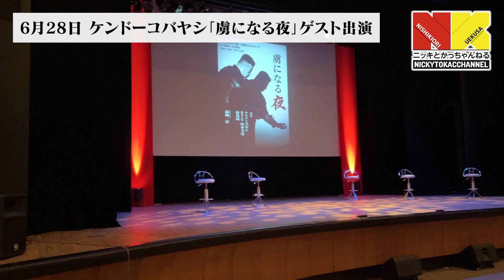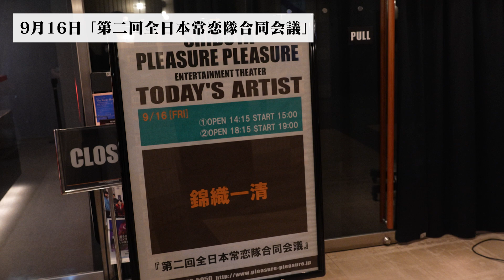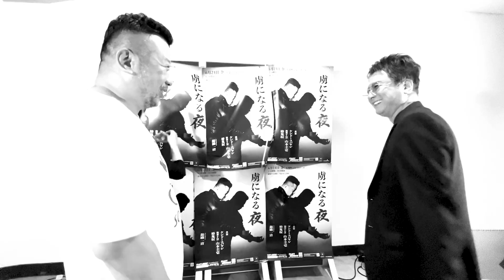【特別編】2022年6月〜9月のニッキに密着！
2022年6月から9月までのニッキの活動に密着！
渋谷で行われたファンミーティングからあのイベントまで！
色んな表情のニッキをお楽しみください！